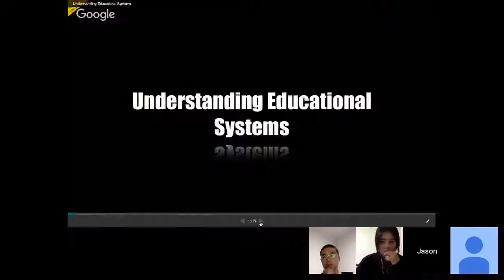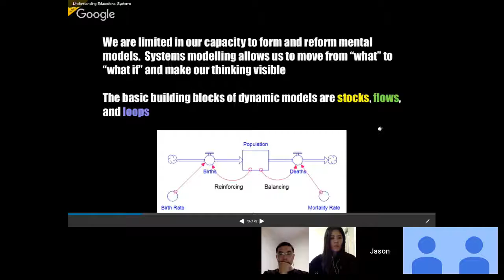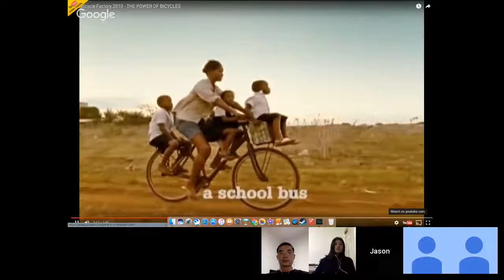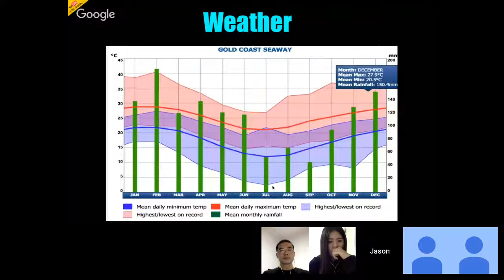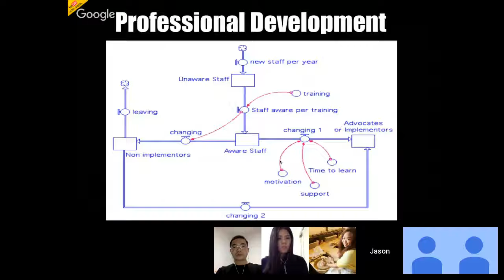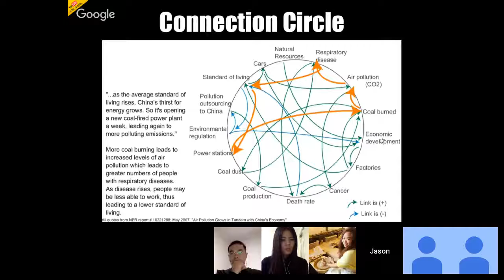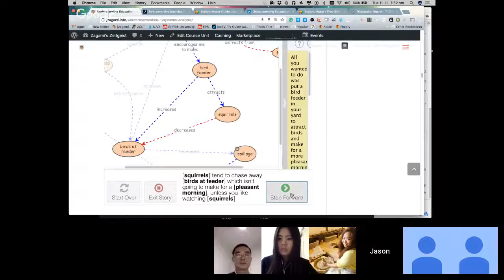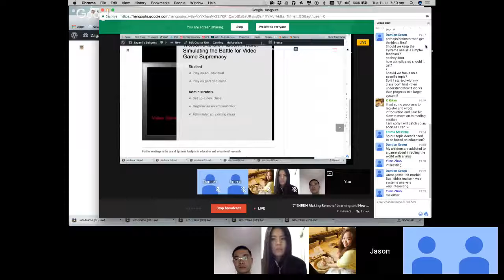7134EDN Making Sense of Learning and New Technologies Week 2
Making Sense of Learning and New Technologies explores emerging educational trends, technologies, and challenges, through their potential to transform learning and teaching in organisations. We will examine these challenges from three perspectives: the evolving learning environment; the technologies themselves; and the processes that can influence change to learning environments. You will explore a range of case studies, models and policies in developing a broad understanding of the role of digital technologies in contemporary learning, conduct a futures research study on the technologies most likely to impact education, and develop an organisational implementation plan to transform a learning environment.

Week 2 agenda:
Understanding Educational Systems